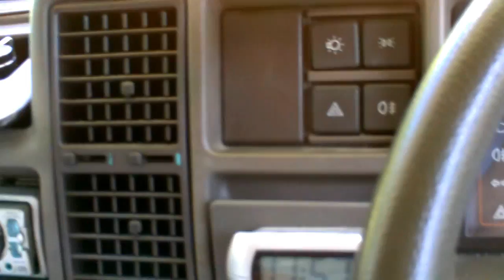Policy Men block me in. SPQR - Am I FREE or a chattel owned by Rome?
5 cars were used to block me in and then to close the slip road on the M11.
The police threatened to break into my home unless I let them in. I would neither leave the vehicle or let them in. Eventually they came in and arrested me under my protest of duress. They were all willing to "Voluntarily Accept Responsibility" under Hedley Byrne v Heller (1964) doctrine for negligent mis-statement of the law and other torts.